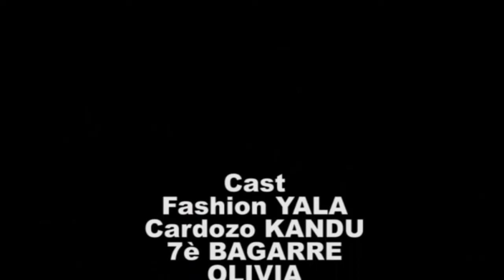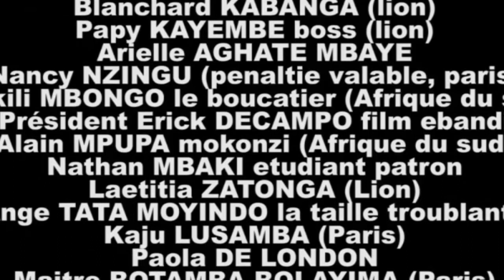film congolais 2018 l`ìnconscience au conscience avec 7eme bagarre guy ngombe olivia fashion e